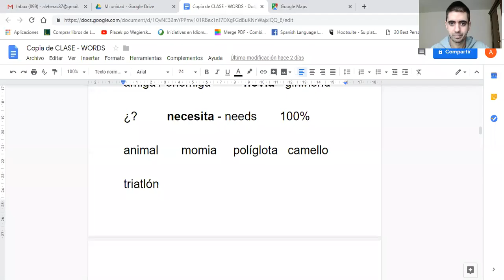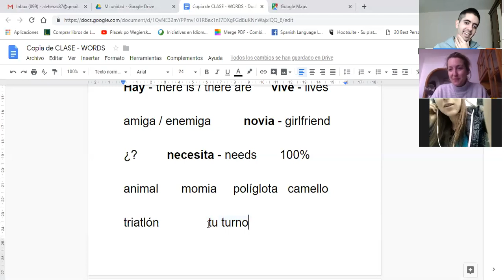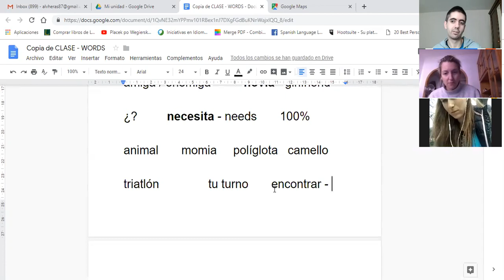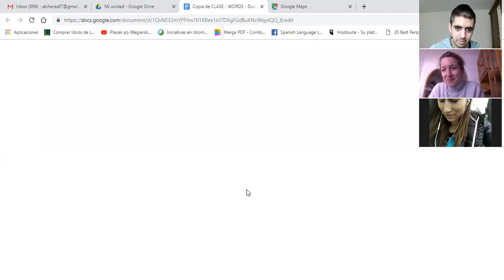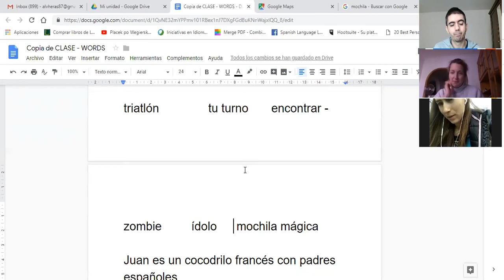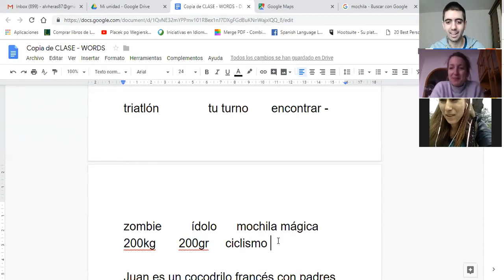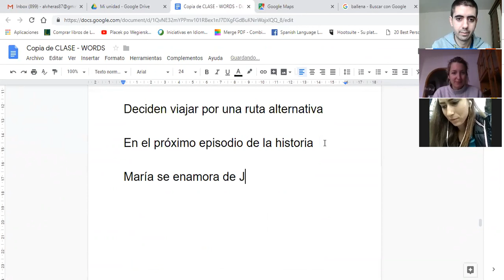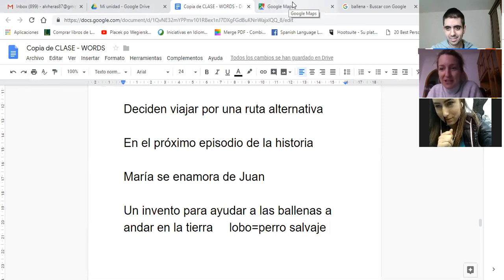Learn SPANISH by Story! - Fun TPRStorytelling for BEGINNERS - (Class 4) 🇪🇸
Spanish class for beginners through TPRS (Teaching Proficiency through Reading and Storytelling)